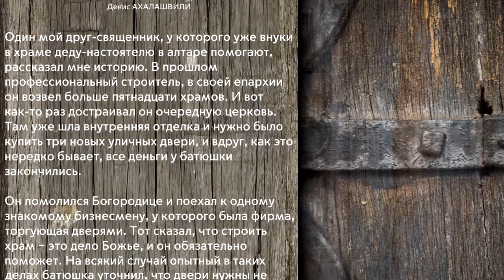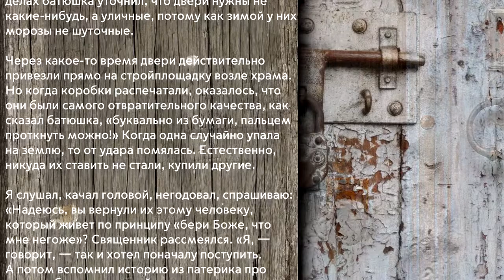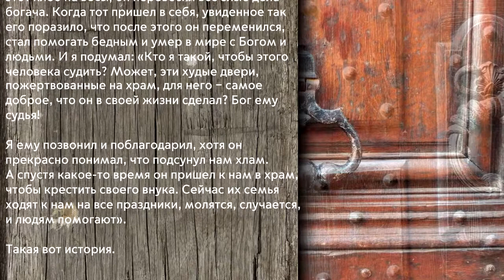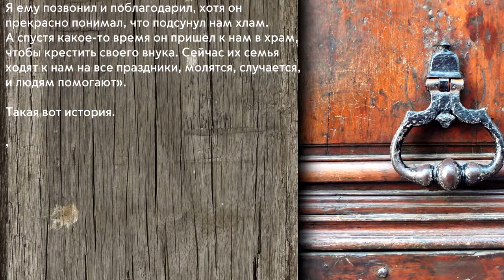Рассказ Дениса Ахалашвили. Читает Александр Ананьев.